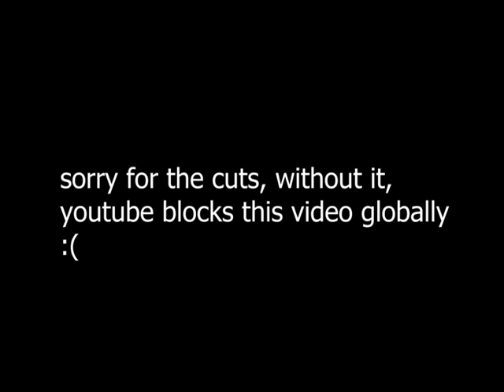KEY... DON'T STOP | KPOP REACTION | KEY 키 'Another Life' Special Video KEY : 'GROKS IN THE KEYLAND'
Will this kpop MV make us jump out of chair of joy or regret? LET'S FIND OUT in Todays Reaction